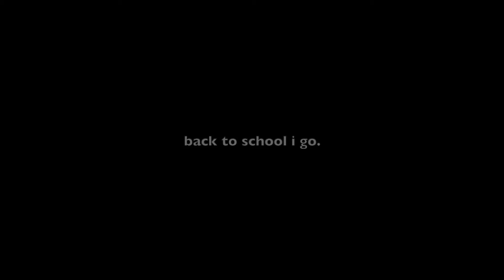going home for thanksgiving :)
hey guys! it's been a minute but i've finally decided to stop being scared to post videos again. i really want to do this and it's something i've loved for a long freaking time. doing it for me this time but i appreciate any and all support ofc. love you all and see you again soon :)